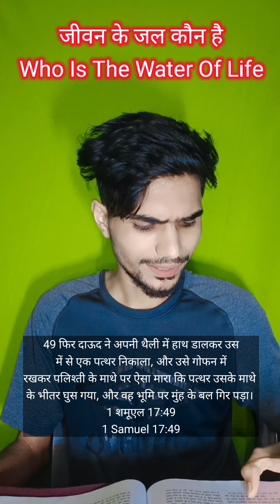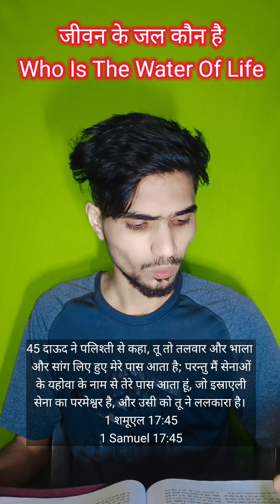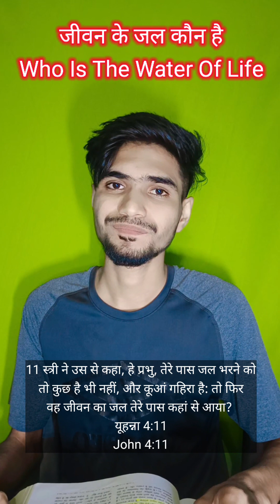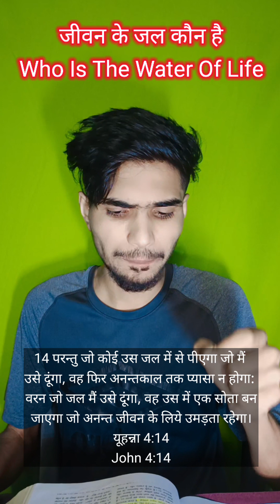🌊जीवन के जल कौन है / Who Is The Water Of Life 🌊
जीवन के जल कौन है
Who Is The Water Of Life